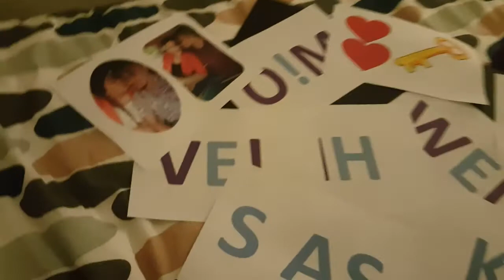THE NIGHT BEFORE THE REUNION!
I have the most exciting news to share with you guys!